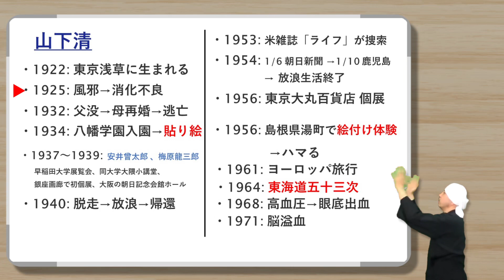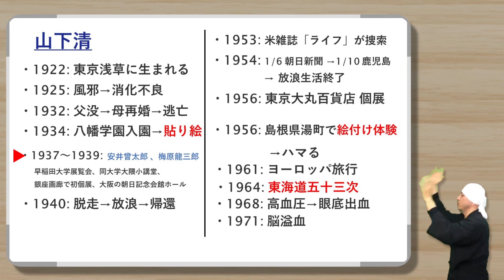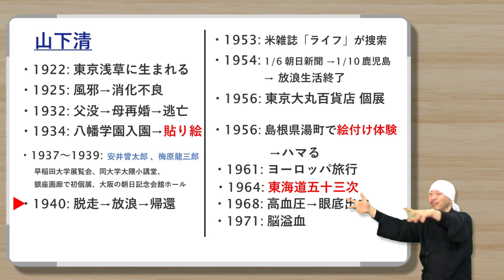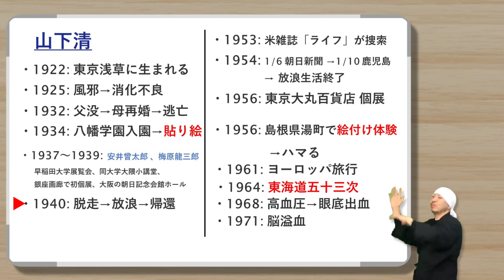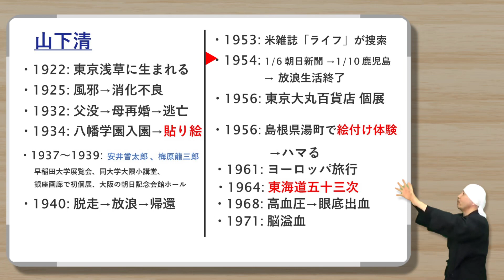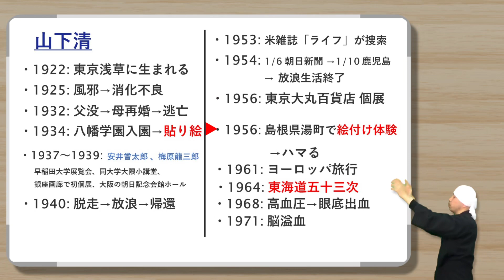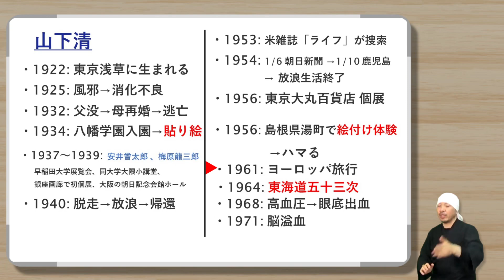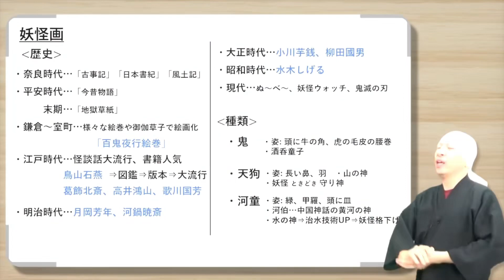山下清 展 @ SOMPO美術館 徹底解説 「裸の大将」の真の姿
「裸の大将」こと山下清。ドラマのイメージが非常に強いですが実は非常に多彩なアーティストでした。この動画では山下清のアーティストとしての知られざる「アーティストとしての生涯」にスポットを当てます。皆さんが知らない山下清の世界へどうぞ。

■目次
00:00　概要「山下清」
01:26　幼少期～八幡学園で貼り絵と出会う
06:18　才能開花～放浪期
11:24　山下清の貼り絵の特徴
15:03　放浪終了～プロへ
18:52　陶磁器の絵付け
21:30　ヨーロッパ旅行
22:38　フェルトペン作品
25:07　「東海道五十三次」の残り
26:27　総括

参考情報

株式会社 野村美術
〒655-0021
兵庫県神戸市垂水区馬場通7-23